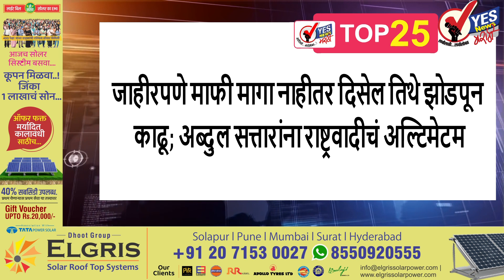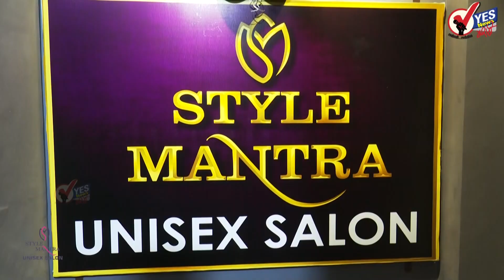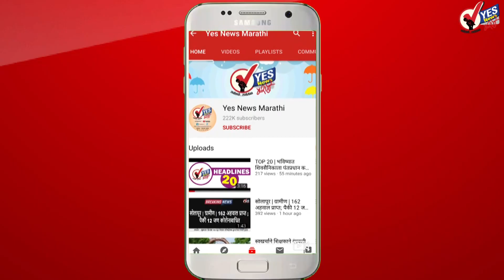TOP 25 | शिवसेना नेते आदित्य ठाकरे उद्या सोलापुरात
आदित्य ठाकरे यांच्या हस्ते उद्या सोलापुरातील देगाव मध्ये शिवसेनेच्या शाखेचे उद्घाटन होणार
राहुल गांधी यांच्या भारत जोडो यात्रेमध्ये सहभागी झाले सुशीलकुमार शिंदे
सोलापुरातील सिंधी बांधवांनी उत्साही वातावरणात साजरी केली गुरुनानक जयंती
सोलापुरातील हुतात्मा स्मृती मंदिरात आज पासून सुरू झाले ह भ प देगलूरकर महाराजांचे प्रवचन
वर्धा येथे होणाऱ्या ९६ व्या साहित्य संमेलनाच्या अध्यक्षपदी न्यायमूर्ती नरेंद्र चपळगावकर
जाहीरपणे माफी मागा नाहीतर दिसेल तिथे झोडपून काढू; अब्दुल सत्तारांना राष्ट्रवादीचं अल्टिमेटम
अब्दुल सत्तार यांच्याकडून सुप्रिया सुळेंना अपशब्द, अजित पवार यांचं अजूनही मौन
गृहमंत्रीपद झेपत नसेल तर देवेंद्र फडणवीसांनी राजीनामा द्यावा; सुषमा अंधारेंची जहरी टीका
संभाजीराजेंच्या जीविताला धोका, झेड प्लस सुरक्षा देण्याची मराठा क्रांती मोर्चाची मागणी
सत्तारांचे समर्थन नाहीच, मग राऊतांवर गुन्हा दाखल का नाही? चित्रा वाघ यांची विरोधकांवर टीका
नांदेडमध्ये गुरू नानक जयंतीनिमित्त आयोजित कार्यक्रमात शिखांच्या पारंपरिक वेषात राहुल गांधी सहभागी
गांधी म्हणाले, महाराष्ट्रातील जनतेचे दुःख समजून घेण्यासाठी आलोय; पंतप्रधानांवरही हल्लाबोल
उद्धव ठाकरे रुग्णालयात असतांना युवराज पर्यटनात व्यस्थ होते; श्रीकांत शिंदेंची टीका
मी दहशतवादी किंवा भ्रष्ट असेल तर मला अटक करा; केजरीवालांचा भाजपावर हल्लाबोल
उद्या सिडनीच्या मैदानात न्यूझीलंड विरुद्ध पाकिस्तान यांच्यात पहिला सेमीफायनल रंगणार
त्र्यंबकेश्वरला त्रिपुरारी रथोत्सव उत्साहात, ५० हजाराहून अधिक भाविकांची हजेरी
राज्य परिवहन मंडळात येणार 5 हजार इलेक्ट्रिकल बसेस, 5 हजार डिझेल बसेस सीएनजीवर
लाचखोर शिक्षणाधिकारी किरण लोहार निलंबित, २५ हजाराच्या जामिनावर सुटका राज्य शासनाकडून आदेश जारी
कोल्हापुरात आठवडाभरात साडे पाच कोटींची व्हेल माशाची उलटी जप्त; सहा महिन्यांत तिसऱ्यांदा कारवाई
भारतातील दहशतवादी कारवायांसाठी दाऊदची रसद, NIAच्या आरोपपत्रात दावा
काँग्रेसच्या 'भारत जोडो' यात्रेत अडीच वर्ष भ्रष्टाचारातून कमावलेल्या पैशांचा वापर; बावनकुळेंचा आरोप
गुजरात निवडणुकीबाबत अमित शाह यांच्या निवासस्थानी महत्वपूर्ण बैठक
अब्दुल सत्तारांचा आजचा बुलडाणा जिल्हा दौरा रद्द, मुख्यमंत्र्यांच्या सूचनेवरून अब्दुल सत्तार अज्ञातवासात
आधी १०९ अधिकाऱ्यांच्या बदल्या, नंतर ९ अधिकाऱ्यांच्या बदल्यांना स्थगिती; २४ तासांतच बदलले आदेश
महाबळेश्वरातील व्यापा-यांवर अन्याय हाेऊ देणार नाही :  शंभूराज देसाई होऊ